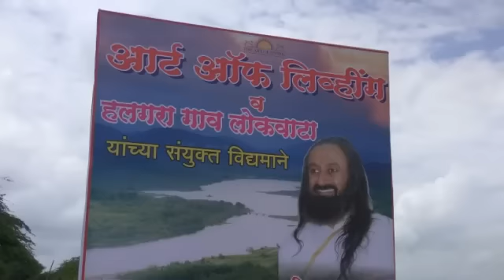'Toofan Aala' | Satyamev Jayate Water Cup Anthem, Halgara तुफान आलाय